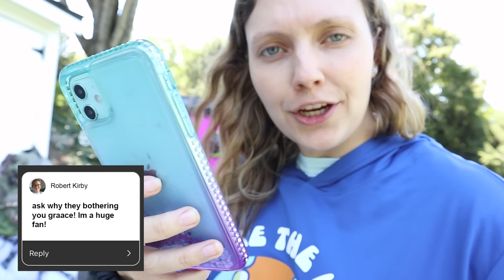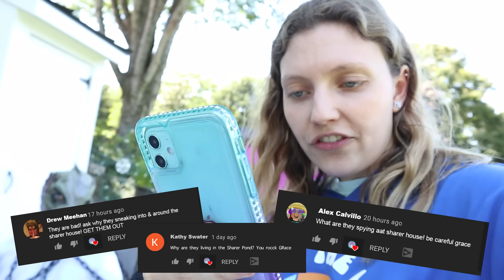DONT Push the Wrong Mystery Button!! (Lie Detector Test on Pond Monster) FACE REVEAL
Dont press the wrong mystery buttons, Grace chooses the mystery buttons for pond monster lie detector test questions

🌟GET OFFICIAL “GRACE COLLECTION” MERCH NOW!! ━► GraceSharer.com

You saw in Grace Sharer last vlog “WALK ON WATER to Escape the Pond Monster!! *Magic Trick Prank*”  Where grace sharer is testing out the most extreme challenge ever, Walking on water!! But grace sharer has to watch out for the pond monster in the water to make sure the pond monster does not capture her! In todays challenge grace sharer has 24 hours to try to talk on water. Grace sharer have $50 vs $500 boat to build and test out. $50 vs $500 WALK ON WATER Shoes! *BUDGET CHALLENGE*, Which one will work?  If grace sharer walks on water she will win $10,000. Grace is facing her fear of playing in the pond with the monsters there. Grace does walk on water. Grace sharer will make shoes that will walk on water in real life! Follow along to watch how to walk on water with an easy DIY supplies. Last to sink wins challenge on a budget challenge. In TODAYs Vlog its another fun challenge with mystery buttons. Mystery person has trapped the pond monster for a lie detector test on the pond monster for a face reveal. Today we will find out the pond monster identity with a face reveal. The pond monster is captured and in the lie detector seat so it has to tell the truth when we ask questions form thee fan comments!  He pond monster takes off it’s mask!! Who’s the pond monster?! Today we will find out.  There are 100 Mystery Buttons.. Only 1 Will Let you ESCAPE this Box! Lets hope Grace sharer DONT Push the Wrong Mystery Button!! Or els grace sharer is up next in the lie detector seat! If grace sharer chooses the right mystery button then the pond monster face reveal time! Grace sharer will choose the the mystery button to ask the pond monster lie detector test questions!

▶︎ If You LIE You Have To REMOVE A LAYER OF CLOTHING - Lie Detector Test to reveal Truth | Rebecca Zamolo

📦Mailing Address: 📦
Grace Sharer Youtube # 633
2961 A Hunter Mill Rd
Oakton, VA 22124